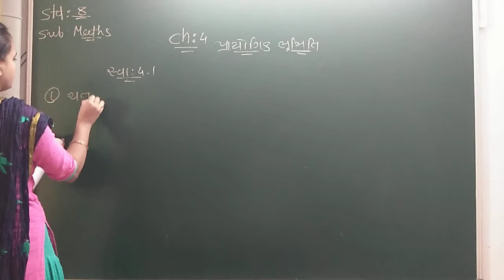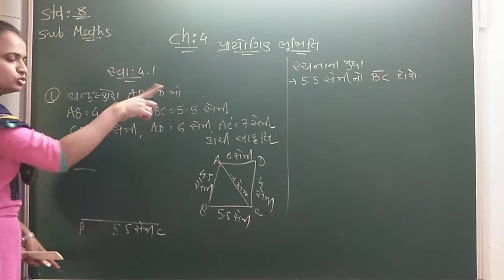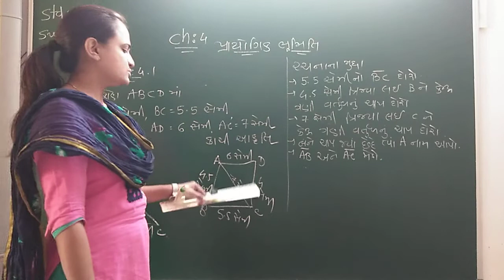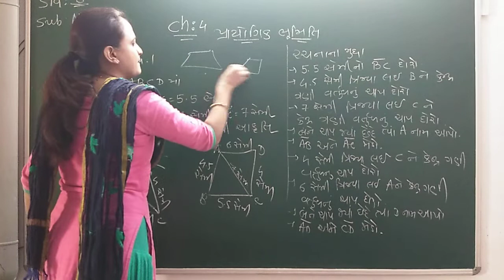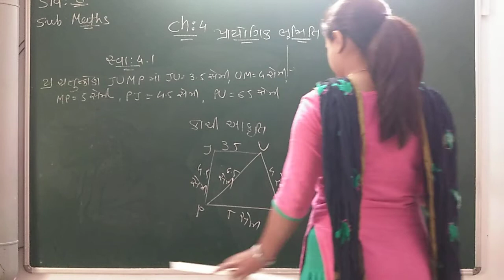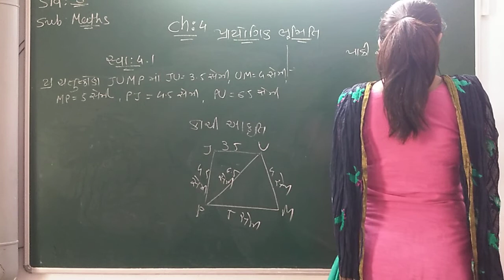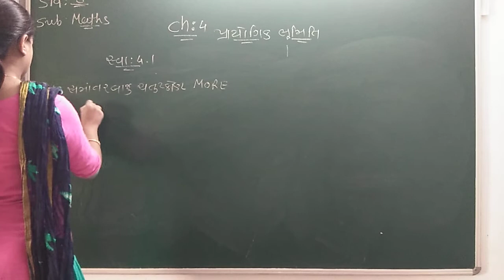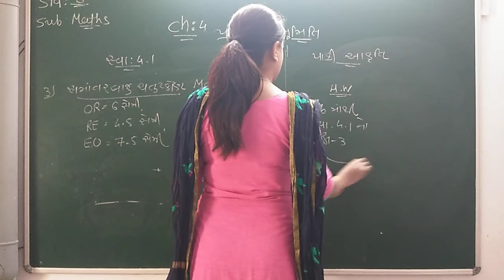GUJ MED STD 8 SUB MATHS CH 4 PART 1